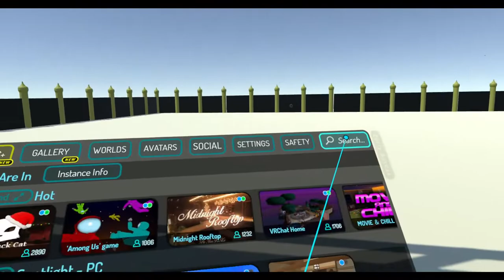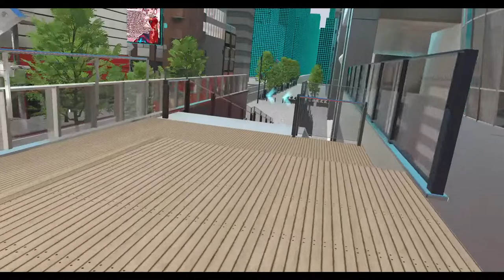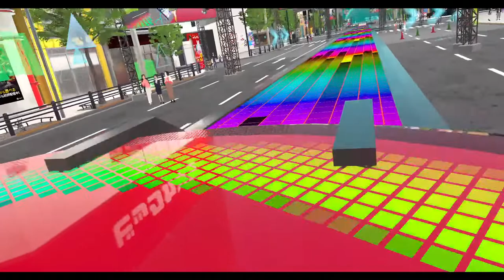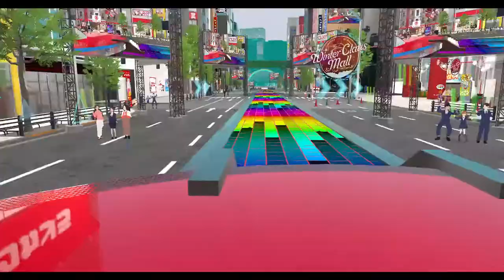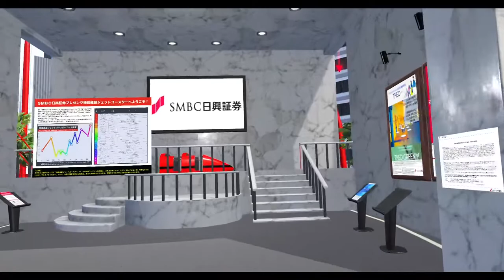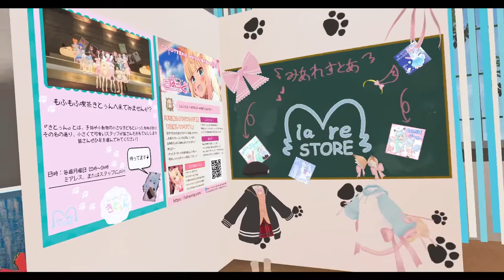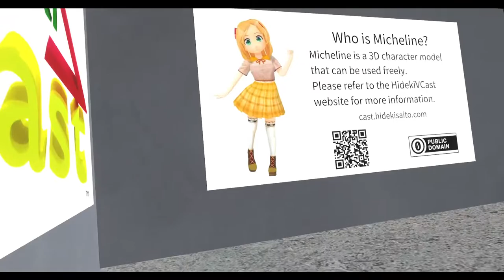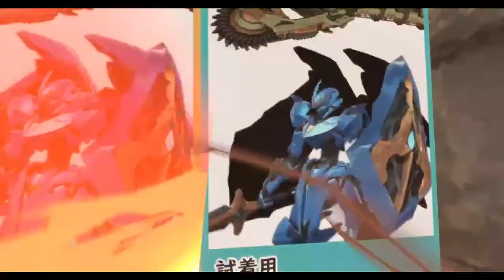Let's visit Vket2021! (English livecast)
In this livecast, Hideki Saito will be visiting Vket2021, covering Parareal City as well as some highlights from different worlds.

Come join us to check out the excitement from Virtual Market 2021!